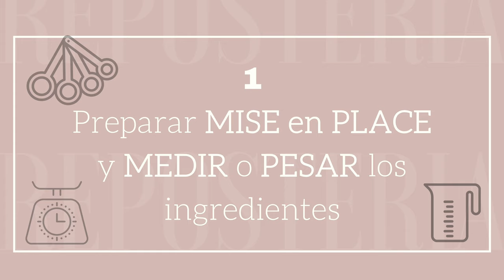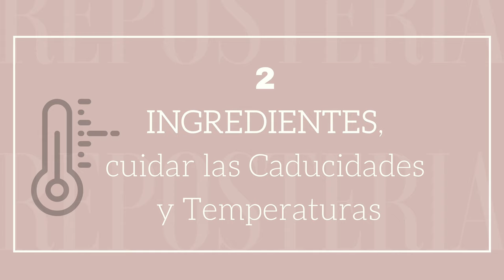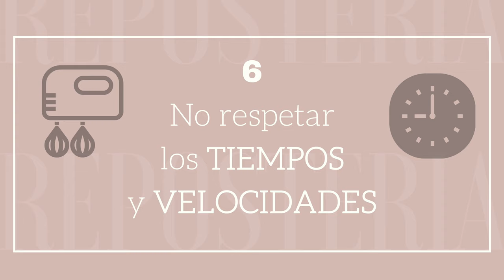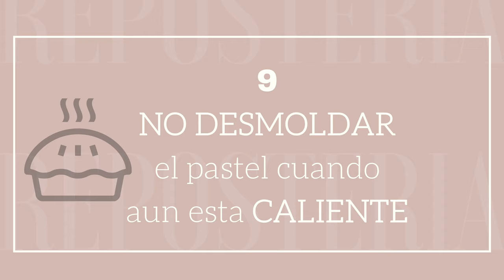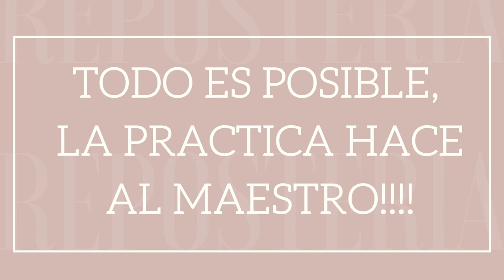10 CONSEJOS para REPOSTERIA sin ERRORES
En este video tutorial te voy a compartir 10 consejos para que tu repostería siempre te quede PERFECTA!
A veces cometemos errores que no sabemos que afectan a nuestra preparación, pero si seguimos estos consejos y los vamos haciendo hábitos de seguro obtendremos los resultados esperados en cada preparación. Recuerda que la práctica hace al maestro, nunca dejes de intentarlo y siempre sigue estos 10 consejos.

🟥 Todos los UTENSILIOS de cocina UTILIZADOS en el video los encuentras

** NO olvides SUSCRIBIRTE al canal, es GRATIS! dejar LIKE si es de tu agrado el video, dejar algún COMENTARIO y COMPARTIR el video con alguien que disfrute tanto de cocinar como nosotros!